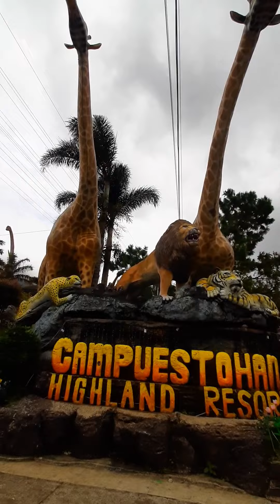CAMPUESTOHAN HIGHLAND RESORT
Tara silipin natin ang ganda ng Campuestohan Highland Resort
  One of The Best  Attraction and Well-Known Tourist Spots in Negros Occidental.
madami ka pwedeng gawin sa resort na ito,
instagramable
and ma amazed ka sa mga structure and designs.

TARA NA SA CAMPUESTOHAN

Thanks to:
 Travel Fun for your best travel tour experience. BOOK NOW!
IFERN.Biz  for your Best Food Supplements: Contact Now!